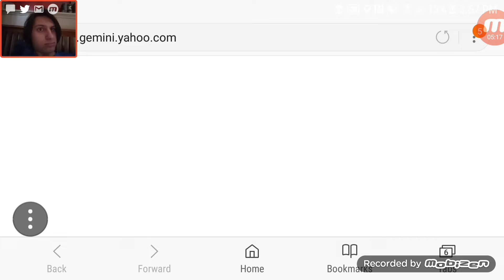Five Nights At Freddy's - part 3 |Things are beginning to come to a close.......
What will the future of me and FNAF hold in store?